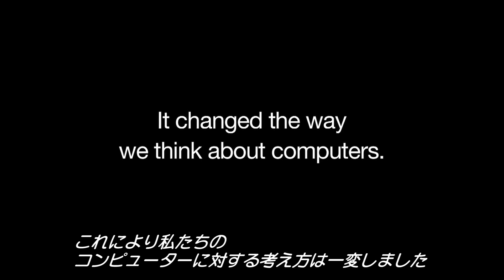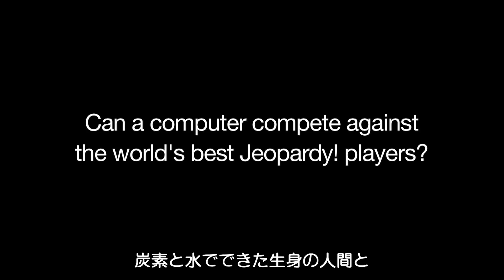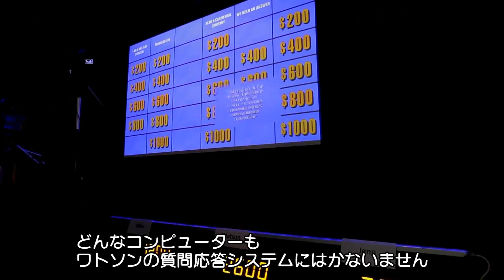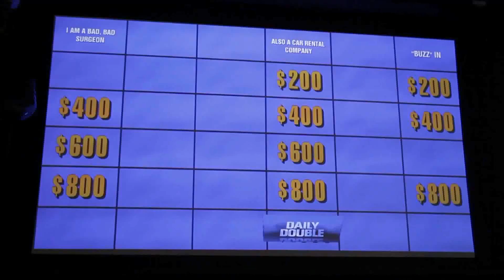IBM and the Jeopardy Challenge(日本語字幕)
高度なコンピューティング能力と先進技術を駆使し、IBM、米国の人気クイズ番組「ジョパディ！」にチャレンジするコンピューター「ワトソン」を開発しています。2011年2月に、ジョパディ！」で史上最強のチャンピオン解答者と対戦する予定です。

2010年12月17日 IBMのコンピューター・システム「ワトソン」がジョパディ！に挑戦

2009年4月28日 IBM、米国の人気クイズ番組「ジョパディ！」にチャレンジするコンピューターを開発中